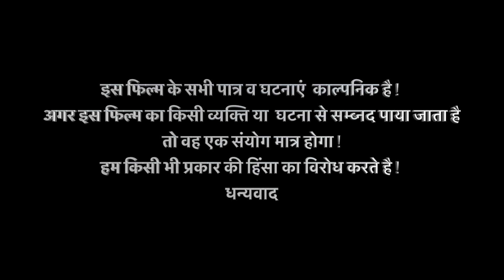कुणबा Kunba | New Haryanvi Movie 2024 | Rajveer Singh Dangi , Chinu Sharma ,Annu Shree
कुणबा Kunba | New Haryanvi Movie 2024 |Uttar Kumar | Rajveer Singh Dangi | Usha Maa |Chinu Sharma ,Annu Shree

ARTIST ;- RAJVEER SINGH DANGI, CHINU SHARMA,ANNU SHRI ,SANJEEV SHARMA, ,SANDEEP TYAGI,GULSHAN,ANITA,POONAM,MANOJ TOMAR ETC.

CAMERA :- MANISH JAYANT

DOP&EDIT :- MANISH JAYANT

WRITER :- MANISH JAYANT & CHINU SHARMA

DIRECTOR :- MANISH JAYANT

PRODUCER :- MAAHI  SHARMA